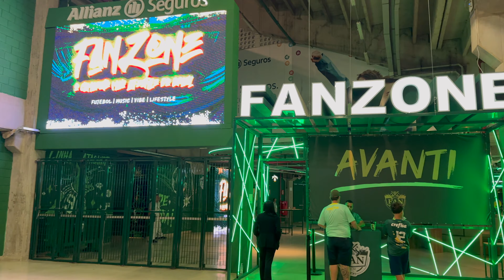PALMEIRAS 3 X 2 INTER DE LIMEIRA - VLOG DA ARQUIBANCADA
Vlog do jogo Palmeiras 3 x 2 Inter de Limeira pelo campeonato paulista 2024.

Imagens fornecidas pela Caze Tv